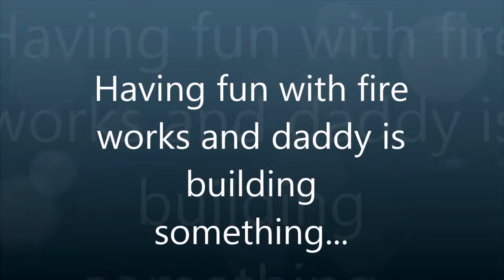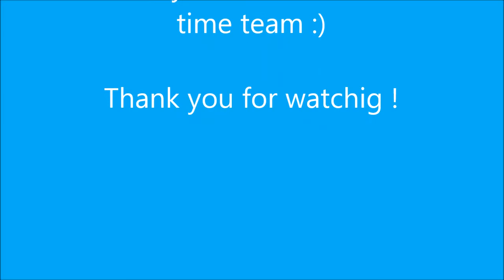Having fun with fire works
And daddy is building something big